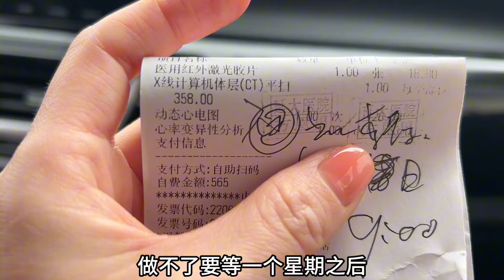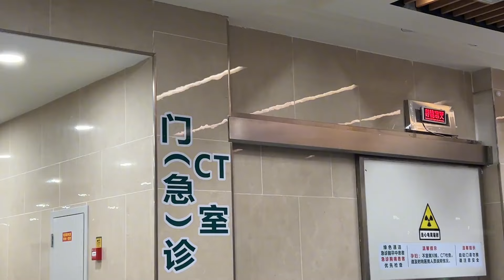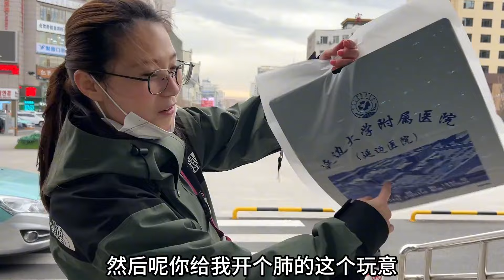新红最近身体出状况 老爸跟妹妹陪同去医院 意外查出肝有问题！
【东北大小姐】新红最近身体出状况 老爸跟妹妹陪同去医院 意外查出肝有问题！

延边双胞胎姐妹 姐姐的视频